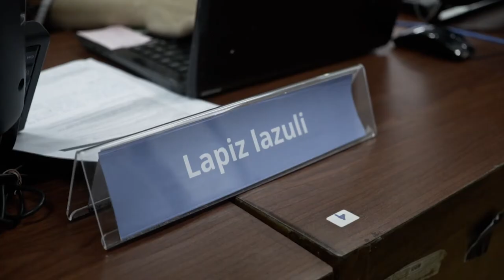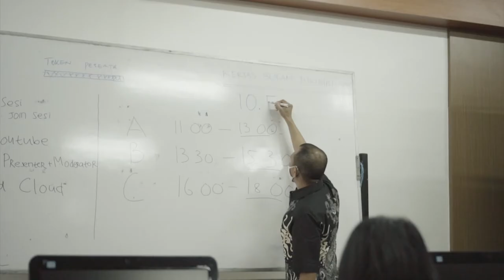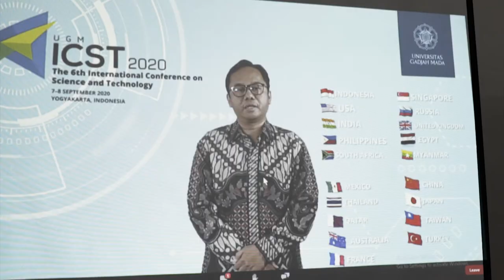ICST 2020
Held as part of the Universitas Gadjah Mada Annual Scientific Conferences (UASC 2020) series, the 6th International Conference on Science and Technology (ICST 2020) provides an ideal academic platform for researchers to present the latest research findings and describe emerging technologies and directions in engineering and the natural sciences.

This year, five symposia will be held, Computer and Information Technology symposium; Electronics, Power, Communication, Control, and Instrumentation symposium; Life Sciences, Materials, and Applied Chemistry symposium; Mechanical and Industrial Engineering symposium; and Remote Sensing and Geomatics symposium.

ICST 2020 is in conjunction with the 1st Geoscience and Environmental Management symposium.

Filmed by Alisyam, Elbi, Al Arief, and Gita.

Edited by Elbi.